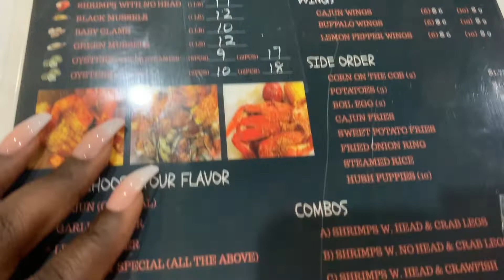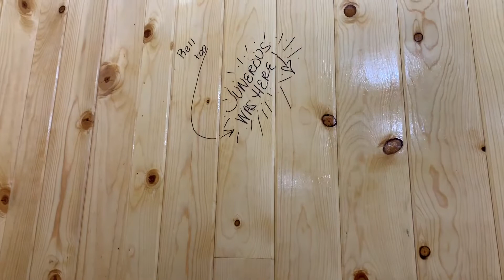Trying the "Tasty Crab" for the first time...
Junerous_  bowens_beentrill